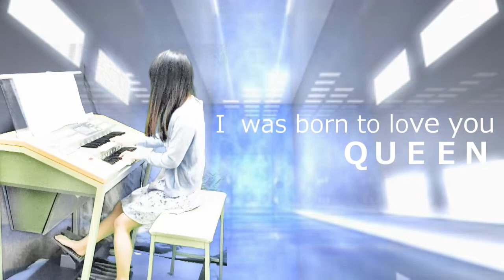I was born to love you/ＱＵＥＥＮ クイーン エレクトーン